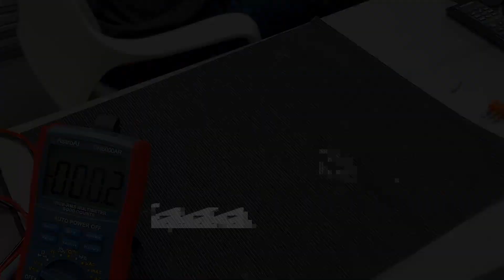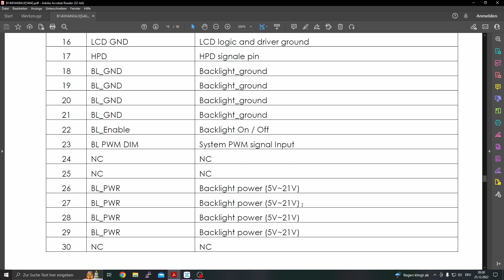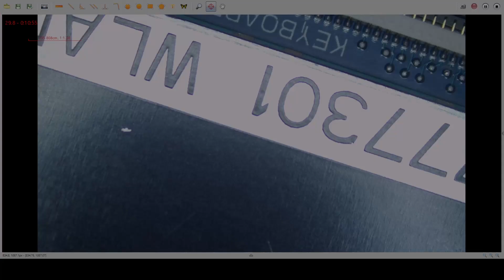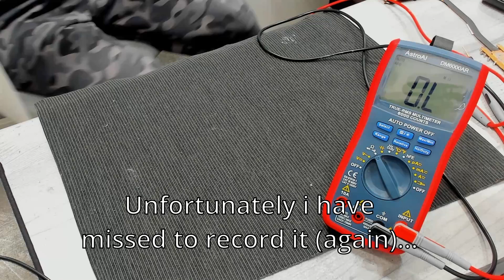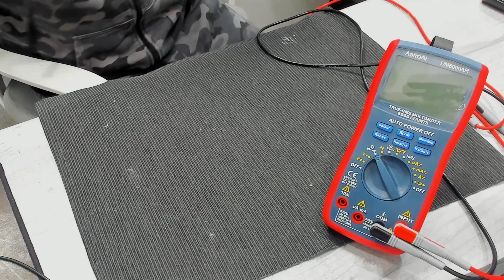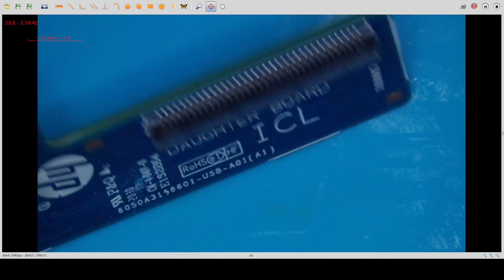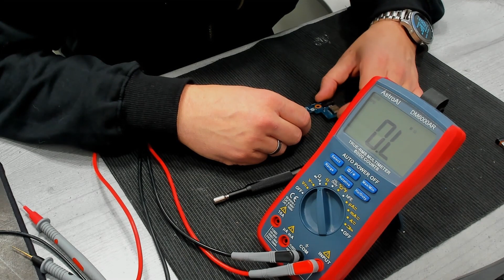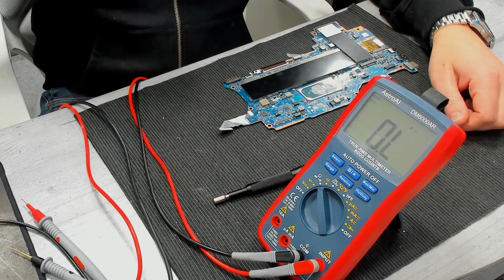HP Pavilion X360 - Missing Backlight and almost everything seems fine... (Advanced troubleshooting )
Tools:
Microscope: Eakins 1080P 48MP 180x with big stand and 0.5x Barlow lense

Software: OBS Studio (recording) & DaVinci Resolve + Microsoft Paint.net (Editing) - FREE